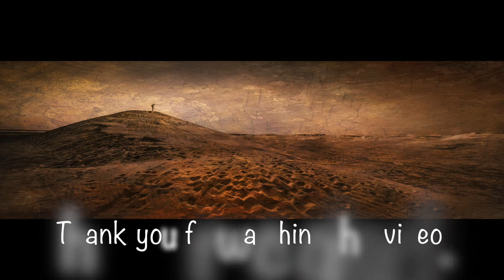Western Australia Like You've Never Seen Before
Part two of photographs I have taken in the past few years of Western Australia. Pink Lake images featured in part one & two enabled me to be in top 16 of emerging photographers in a Australia wide competition.